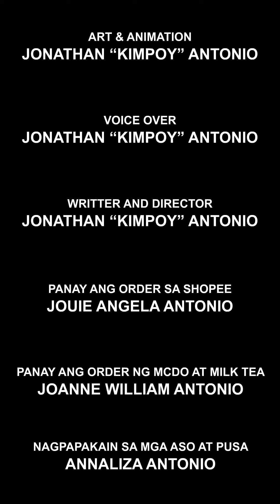Kahit maputi na ang buhok ko.